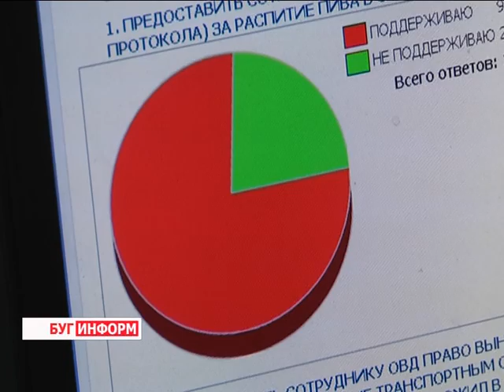2016-02-04 г. Брест. Либерализации законодательства. Телекомпания Буг-ТВ.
Журналист А. Ноздрин-Плотницкая. Оператор Э. Бакунович. К. Липовик. Д. Хрущ
Либерализации законодательства Республики Беларусь: мониторинг ситуации.
В последние несколько недель,  в рейтинг наиболее обсуждаемых вошел вопрос о либерализации административного законодательства. В конце прошлого года эта тема впервые прозвучала во время встречи главы государства с министром внутренних дел. О ней, уже после, шел разговор на заседании Общественного совета при МВД.
Как итог: милиционеры проводят открытый диалог с общественностью. На сайте Министерства внутренних дел размещён блиц-тест из 9 спорных вопросов, форма и мера наказания в отношении лиц, совершивших противоправное деяние, может быть пересмотрена.